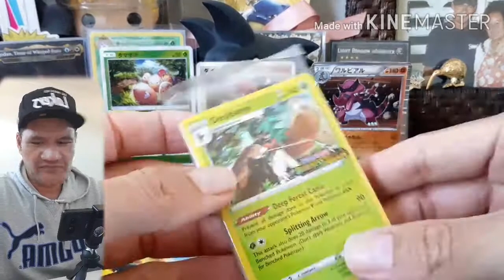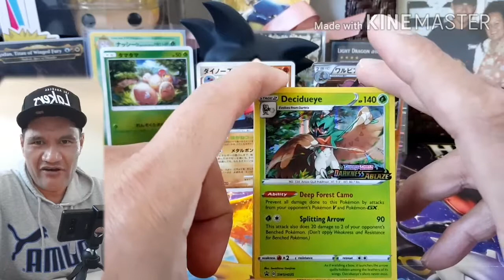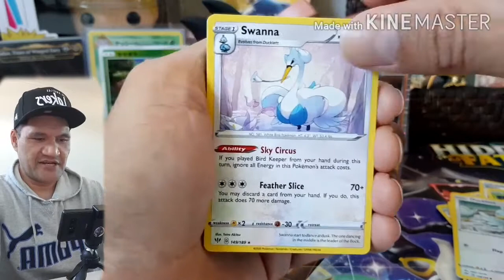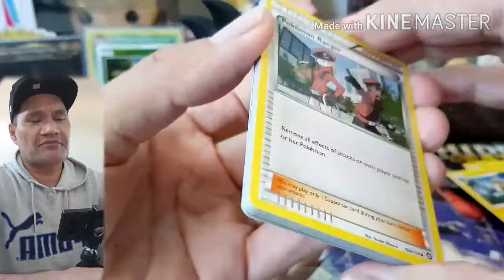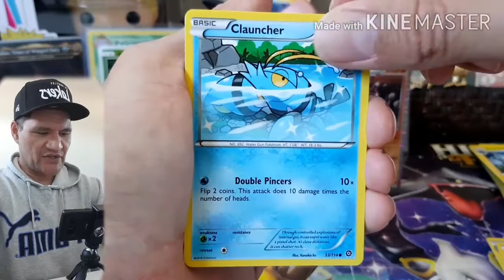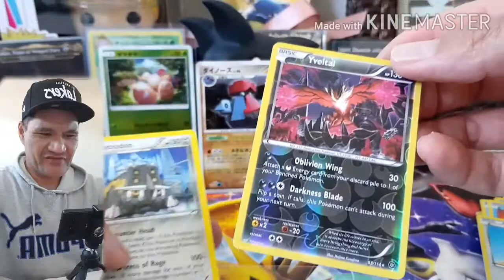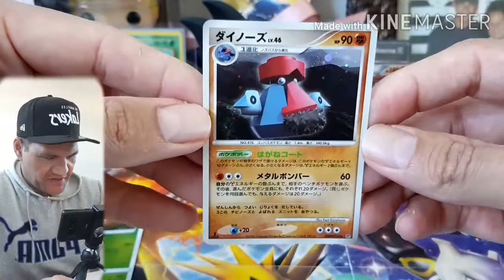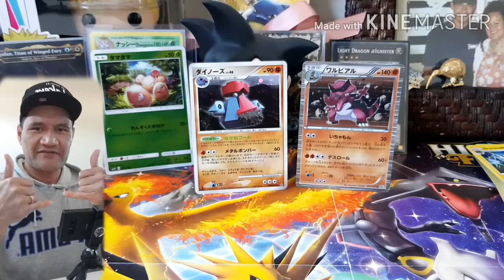POKEMON TCG XY STEAM SIEGE | ANOTHER LOOK AT JAPANESE POKEMON CARDS!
Pokemon TCG XY Steam Siege opening 3 Booster Packs! Another look at some Japanese Pokemon Cards from Arboks_den
and The Deck from Build & Battle Box!
A big thank you to everyone for the love and support! I really appreciate it! ❤🤙Be Youself Have Loads of fun!!!

Happy Gaming 🎮

Instagram 📸 @davidmetuarau